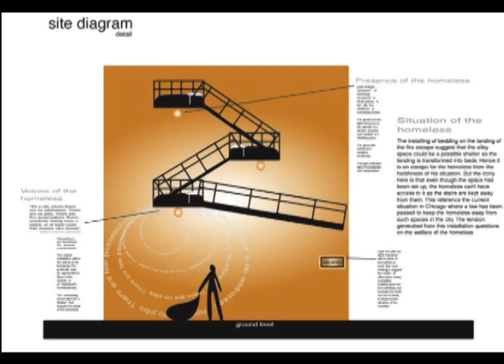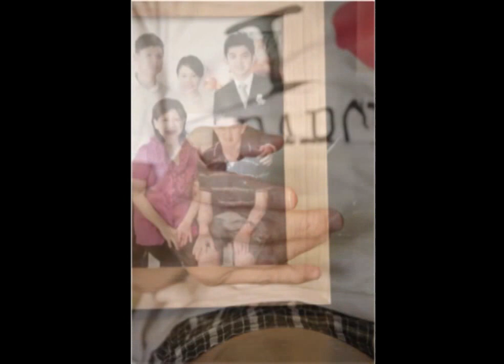Interview with Singaporean artist Michael Tan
This video is produced by third-year diploma students from Nanyang Academy of Fine Arts (NAFA) Singapore, majoring in photography. The creators are Vivien Tan and Trina Ang.